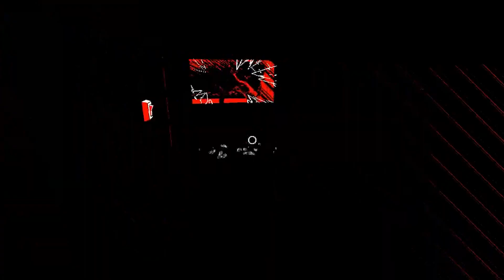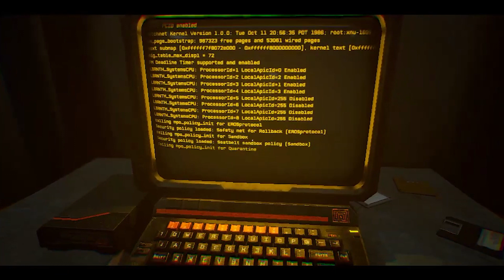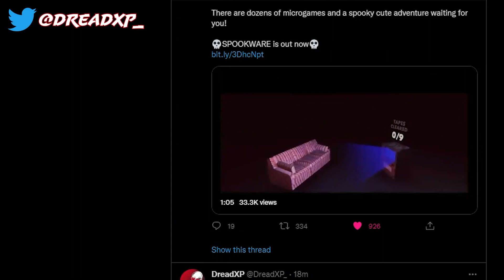10 Interesting Game Jam Indie Horror Games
If only these titles were more than game jam games.
EDIT: Rustbucket Revenge by OKSoft Games